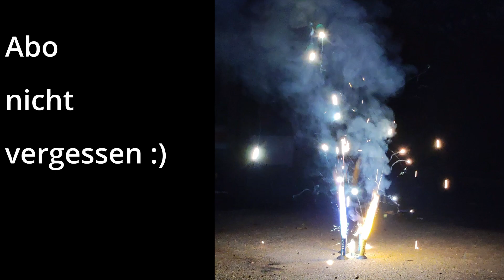Irrlichter von Nico und Comet im Vergleich | Alte und neue Nico Version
Irrlichter kennen wohl die meisten, ein klassischer F1 Artikel.

Die Irrlichter gibt es in verschiedenen Farben Comet hat Rot und Grün, Nico Gelb und Blau.
In diesen Test schauen wir uns die Irrlichter mal genau an und testen diese natürlich auch.

Viel Spaß mit dem Video und bis bald, hier auf dem Kanal von Social-RealLife-Crew.

Unser Video-Equipment